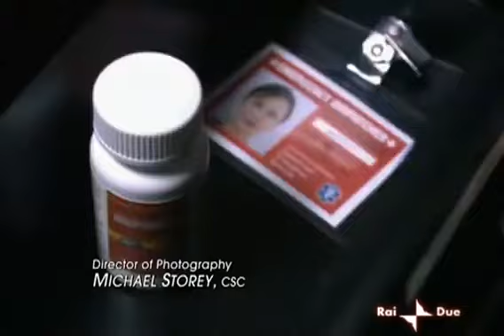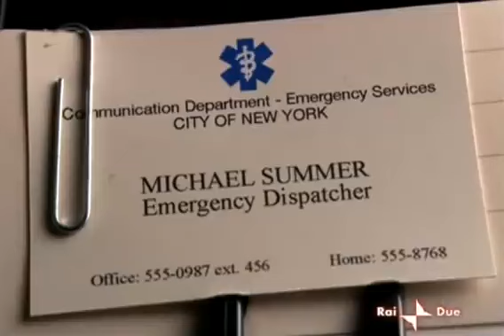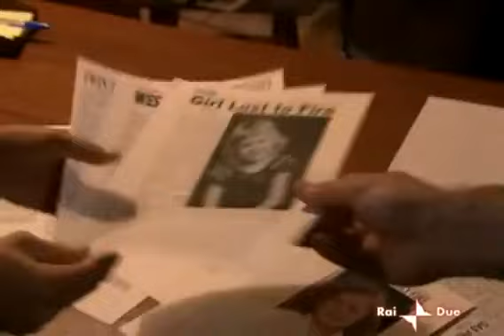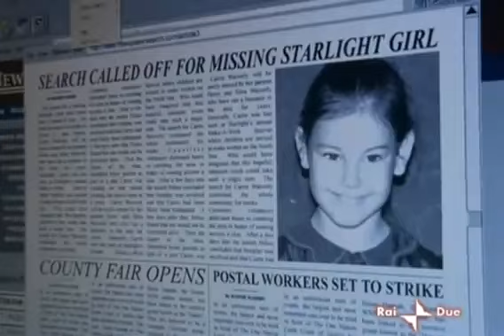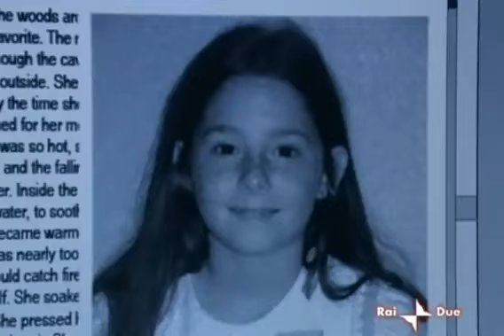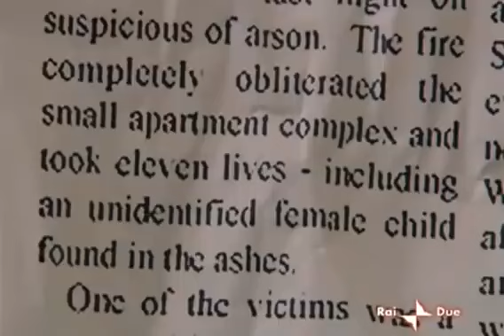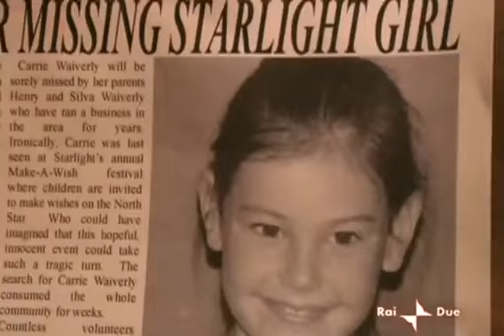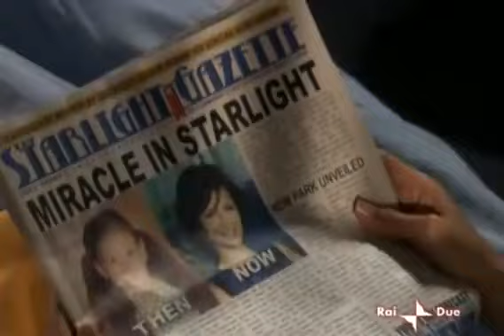Indizi Dal Passato (2007) [ITA]